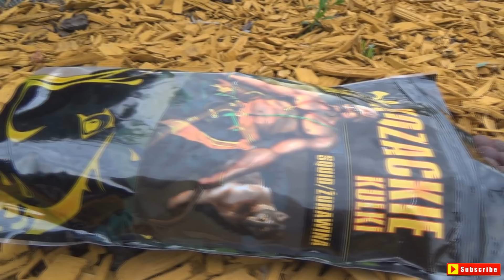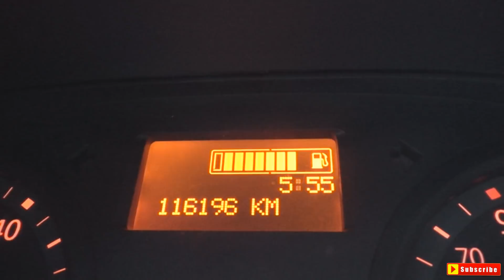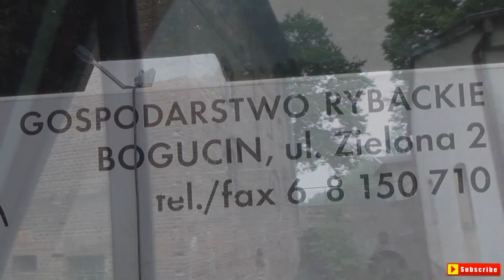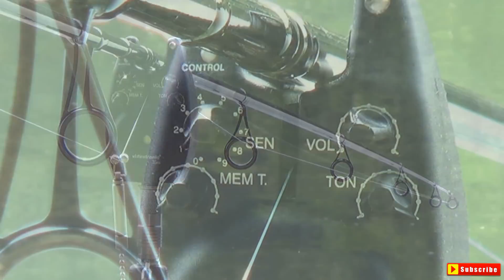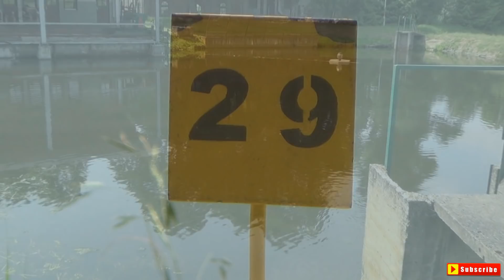Big Fish i 1 miejsce Mario i Wojtek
Zapraszam na relacje z Dziecięcych Zawodów Wędkarskich z Met Life 2 , które odbyły się na łowisku Bogucin koło Poznania.  Były to zawody charytatywne dla Kuby, odbywały się konkursy oraz licytacje a humor i sportowa rywalizacja towarzyszyła przez cały czas trwania zawodów.